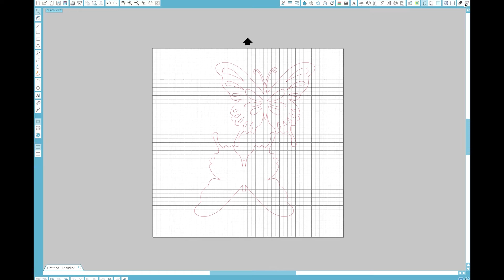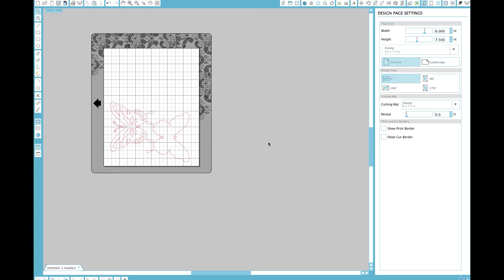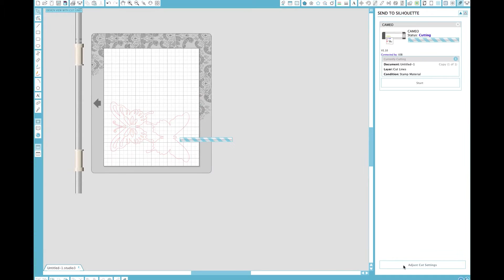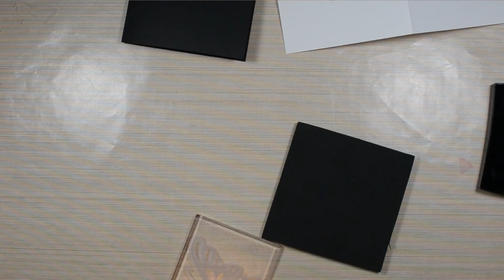Silhouette - Stamp Material | REVIEW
Here are my first impressions slash review on the Silhouette Stamp Material. An add on material and mat to go along with my Silhouette Cameo.

__________SUBSCRIBE___________

___________SUPPLIES___________

Canadian Links
Silhouette Cameo
(I didn’t use this in the video but a kit is available)

US Links
Silhouette Cameo
Silhouette Stamp Material
Silhouette Stamp Cutting Mat
Silhouette Stamping Starter Kit